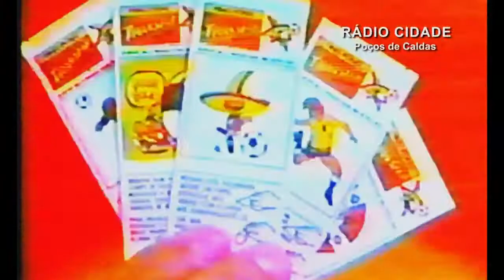Intervalo 86 - Balão Mágico Com Ping Pong 2 em 1, Chocolate Quik e o Programa Clip Clip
Recorde neste intervalo de 1986 alguns raros comerciais , entre eles, o ping pong 2 em 1 para copa do méxico de 86.

Acesse a programação da Rádio Cidade Poços e recorde todo o tempo as músicas dos anos 80 80 e 90 com mensagens, traduções, recados; uma rádio romântica e suave 24 horas. App radiosnet e tunein ou pelos links abaixo: